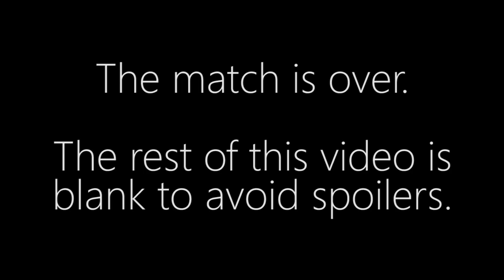MajOr vs. Harstem - TvP - Corsair Cup #26